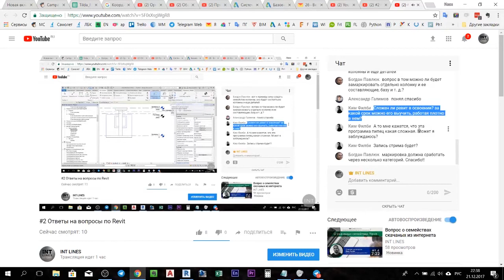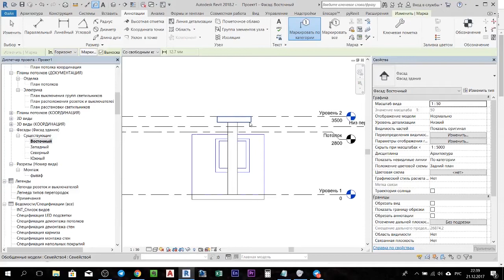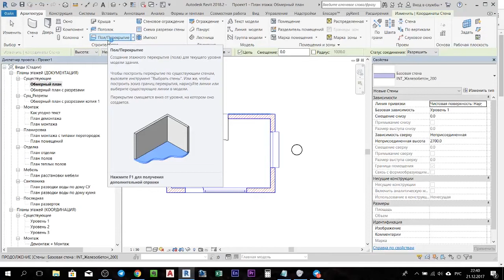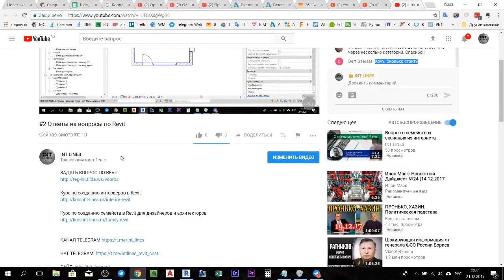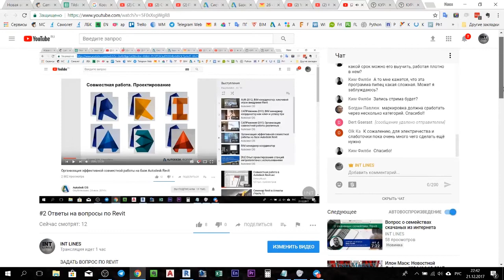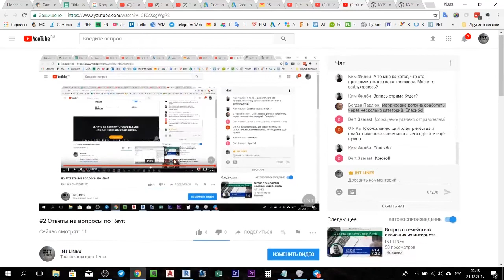Сложно ли изучать Revit новичку?